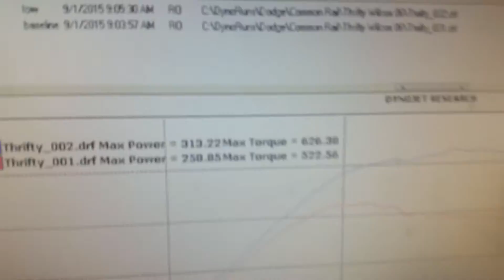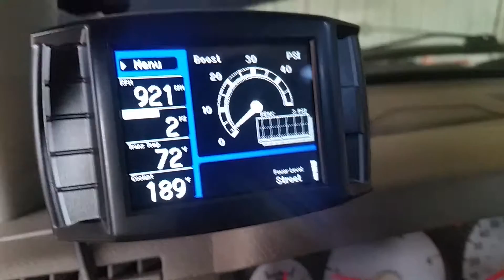2006 Dodge Ram Cummins Dyno with H&S Mini Max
Made a couple of pulls in stock, tow, and street.